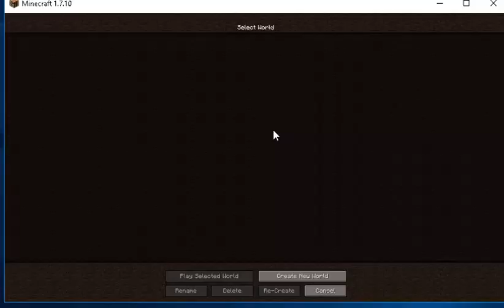GIVEAWAY: 1 Full MC ACCOUNT/$25 Voucher(Ends at 1k Subs TELL UR FRIENDS)